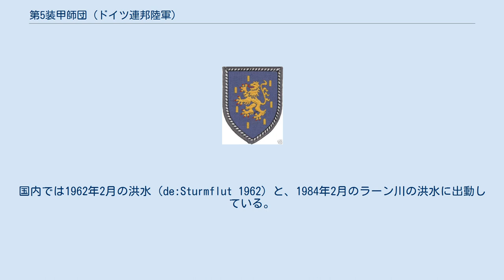第5装甲師団 (ドイツ連邦陸軍)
第5装甲師団（ドイツ語：5. Panzerdivision）は、ドイツ連邦陸軍の師団のひとつ。
2001年9月に解散した。
師団の部隊は主にライン川を中心にヘッセン地域のコブレンツ、ツヴァイブリュッケンおよびゾントラに駐屯していた。
 1956年2月から3月にかけてA5戦闘群とB5戦闘群および第5装甲砲兵連隊が基幹部隊として編成され、同年中にバイエルン州のグラーフェンヴェーア演習場とホーエンフェルス演習場にて編成され、ウルムに司令部を置く第2軍団に所属した。
 1957年、師団司令部はヴェッツラーおよびコブレンツに移転し、1958年1月1日に第3軍団に所属変更し、同年中に師団は北大西洋条約機構に結合される。
さらに1958年には新編されたC2戦闘群が配属される。
 1959年の第2次編制で装甲戦闘群は装甲旅団に再編成される。
 1962年、師団司令部はラーン川を超えてディーツに移転される。
1977年、第14装甲旅団は第12装甲師団に配転される。
これと引き換えに第2装甲擲弾兵師団から第6装甲旅団が転属する。
 1981年に第6装甲旅団が第14装甲旅団に改称される。
 1986年、師団は以下のような構成であった。
 第5次編制で師団は再編成する事になり、第4防衛管区司令部と合併し第4防衛管区司令部 / 第5装甲師団となる。
1991年に第4防衛管区司令部は第2防衛管区司令部に改称され、第2防衛管区司令部 / 第5装甲師団となる。
1996年、第13装甲擲弾兵師団から第39装甲旅団が配転される。
2001年9月30日に師団は解散し、第14装甲旅団は師団の紋章を継承する。
 師団は、1960年3月にモロッコで発生した地震の救援のため第5衛生大隊がアガディールに派遣される。
国内では1962年2月の洪水（de:Sturmflut 1962）と、1984年2月のラーン川の洪水に出動している。